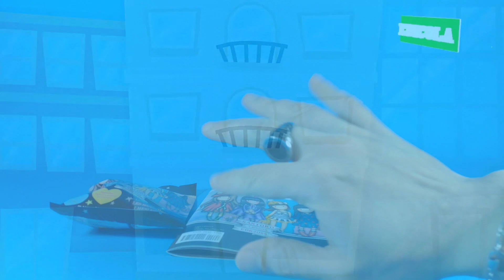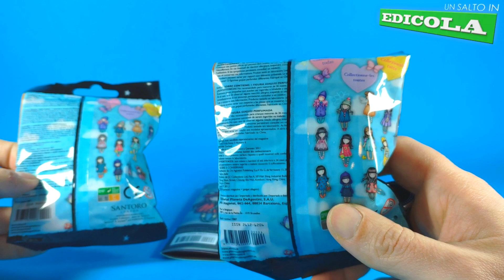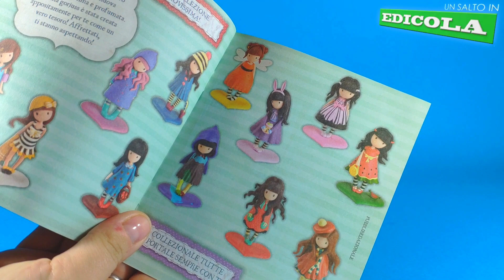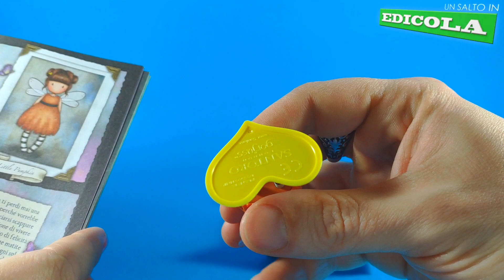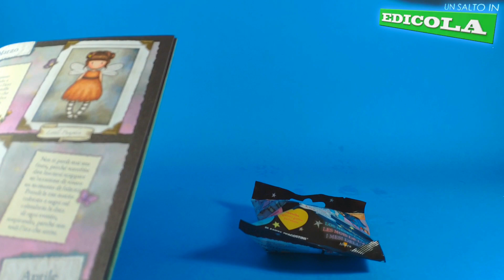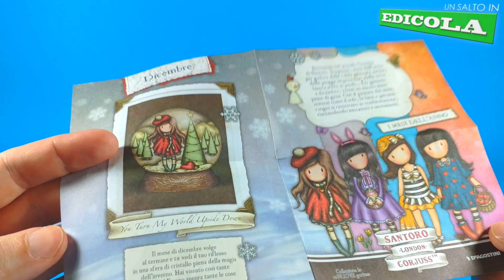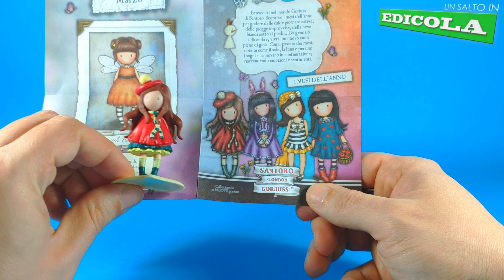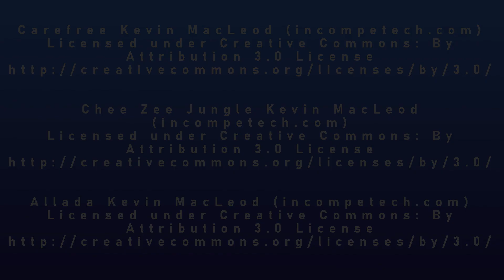GORJUSS - I MESI DELL'ANNO - DEAGOSTINI - UN SALTO IN EDICOLA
Ciao! Apriamo un assaggio della collezione DeAgostini Santoro London Gorjuss "I mesi del'anno". 12 bamboline realizzate veramente benissimo!
Buon divertimento!

ENG:
... oh, toys!

Ciao!